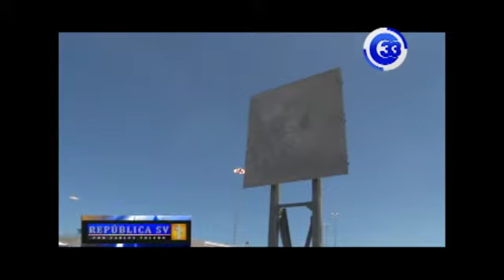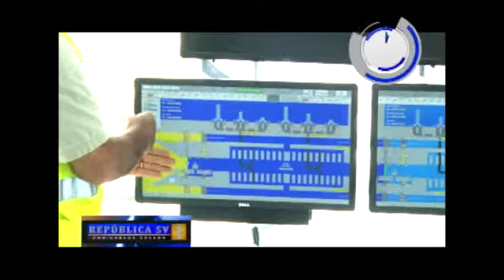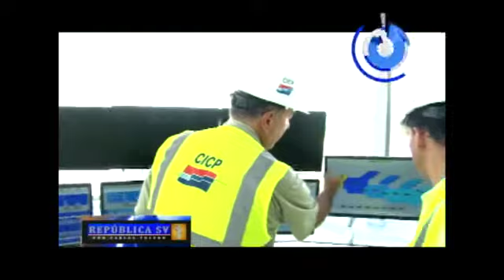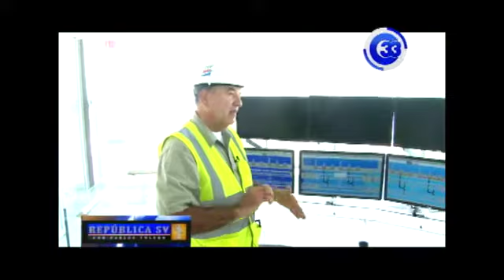República Sv Especial de Panamá